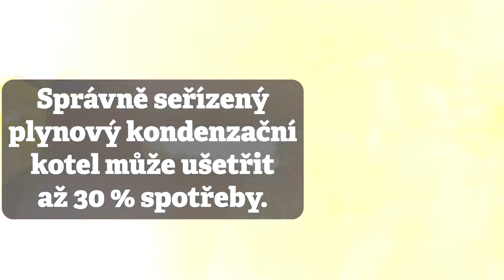Vlog: Nepodléhejte panice, teplo bude.